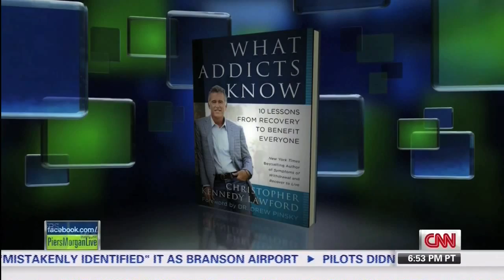Christopher Kennedy Lawford appears on Piers Morgan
Christopher Kennedy Lawford and his cousin talk about new book "What Addicts Know" and the politics behind drug policy. They also discuss Governor Chris Christie and 'Bridgegate', Hillary's Hit List, and more. Christopher Kennedy Lawforrd has written numerous best selling books about addiction, recovery and self help.